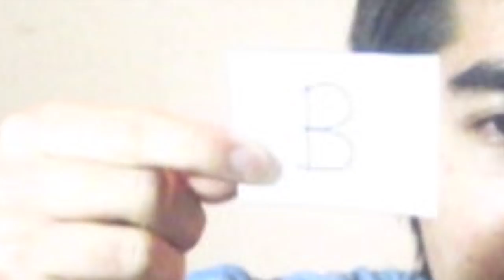INSANE QUAGLIARELLA LONGSHOTS | RAISING THE BAR #2 | FIFA 16 ULTIMATE TEAM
In this series I have different budgets depending on what division I am in. The higher the division, the higher the budget! I have to rely on a hat of mystery/wonder/amazement to dictate what level of player I can get. If I lose, I must face the punishment provided by you guys in the comments. I hope you all enjoy this series!